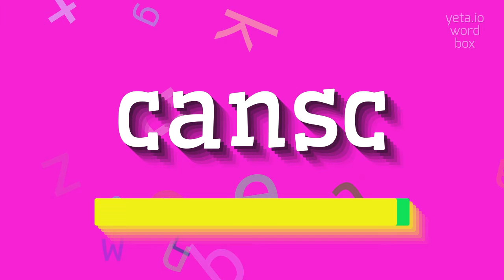How to say "cansc"! (High Quality Voices)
Watch in this video how to say and pronounce "cansc"!